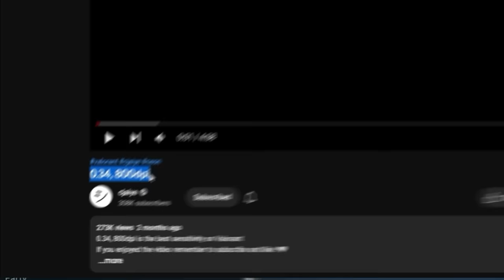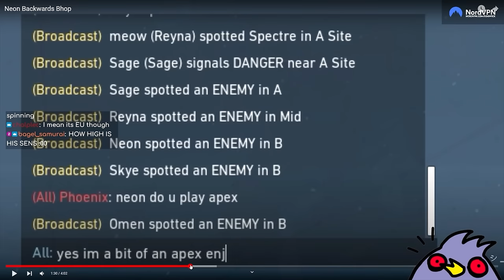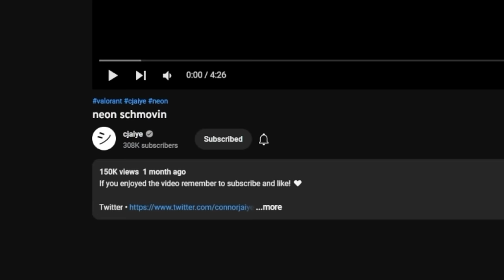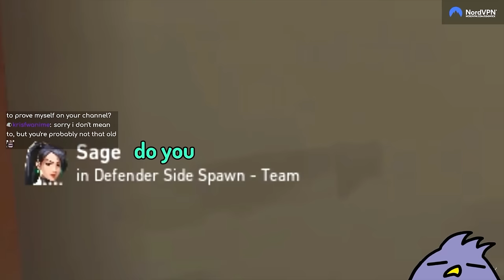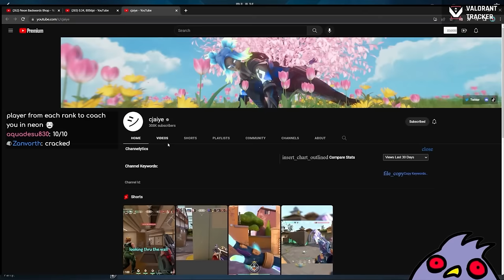This IMMORTAL Neon is Valorant's BEST MOVEMENT PLAYER... So We Reviewed His Gameplay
🦾Sensitivity: 500 DPI, 0.82 in-game.